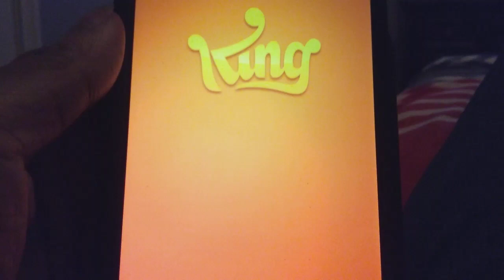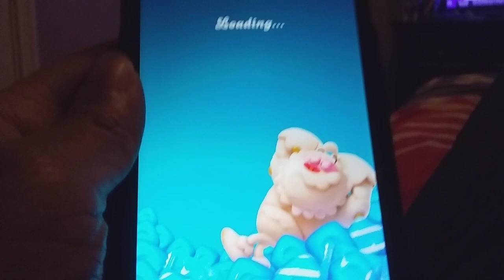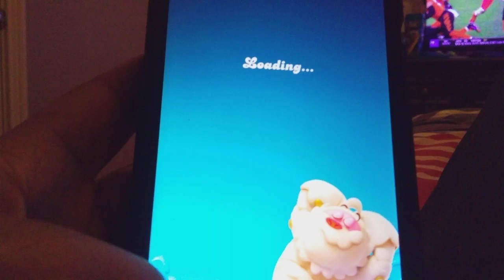AGGRESIVE BOWLING: Candy Crush Friends Mobile Gameplay part 17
At the end of part 17 of Candy Crush Friends, I had to talk about the way I was Bowling Tonight. I was Bowling with aggression. Thanks to my dad shouting my name during the first game.